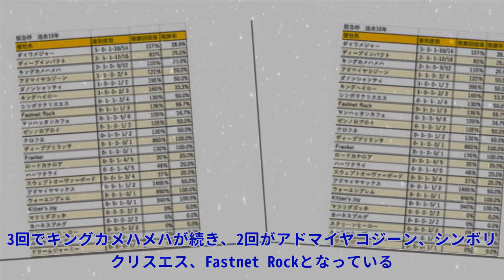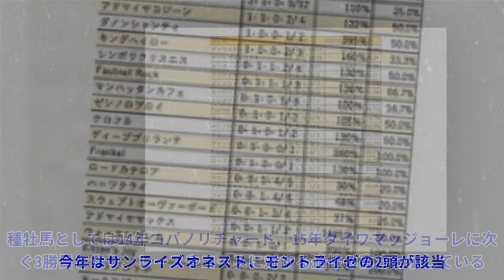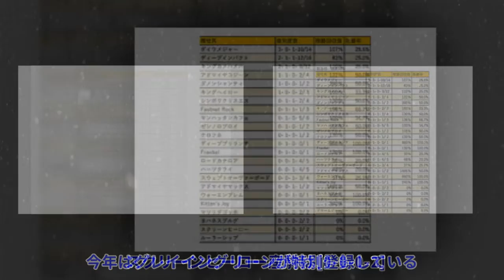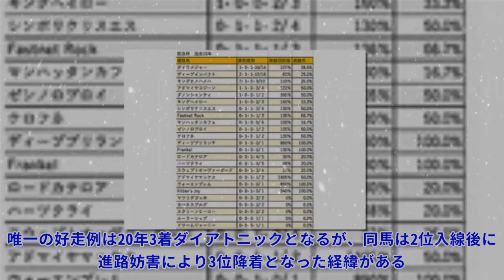【阪急杯 血統データ分析】昨年はダイワメジャー産駒がコースレコードを更新|Top News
【阪急杯 血統データ分析】昨年はダイワメジャー産駒がコースレコードを更新|Top News 写真拡大 27日に阪神競馬場で行われる阪急杯(4歳上・GIII・芝1400m)について血統・種牡馬別に検証していく。 過去10年で最多となる4回の馬券絡みがダイワメジャーとディープインパクト。3回でキングカメハメハが続き、2回がアドマイヤコジーン、シンボリクリスエス、Fastnet Rockとなっ